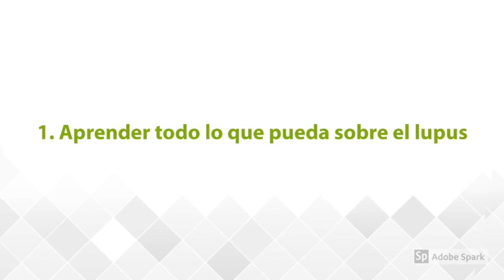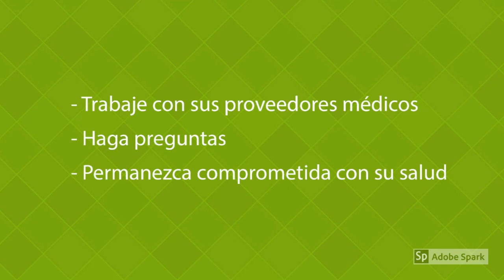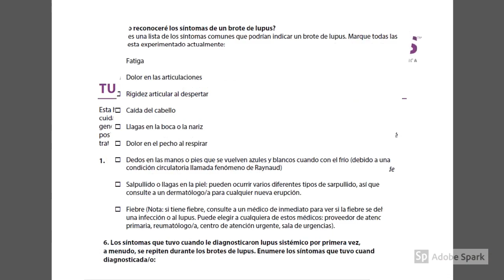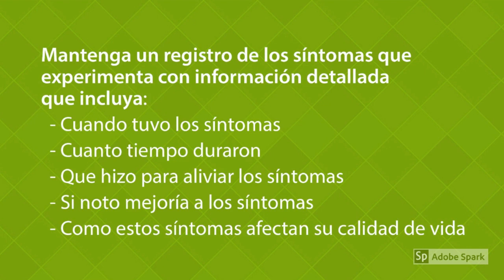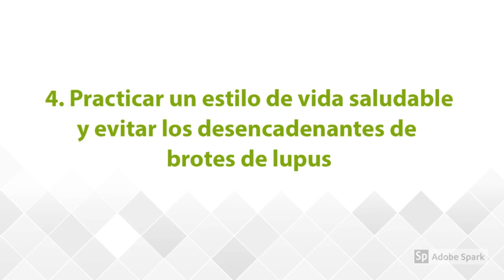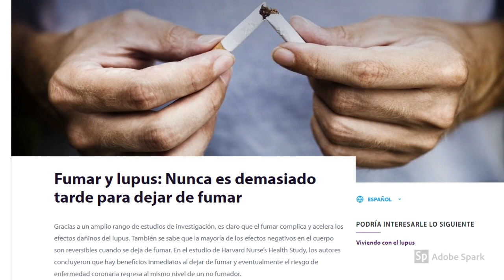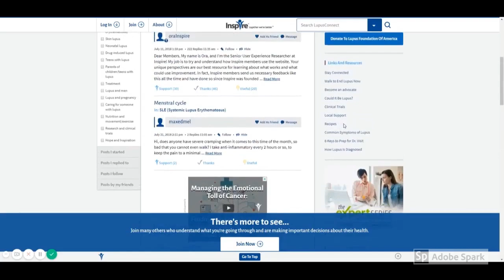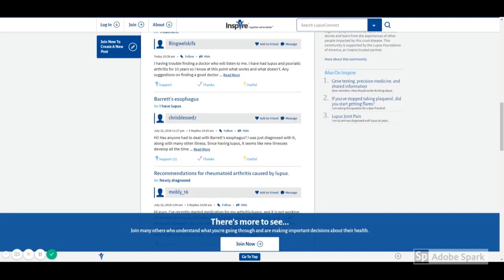The Expert Series: Season 1, Episode 9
Le acaban de diagnosticar lupus ... ¿ahora qué? Aprende más